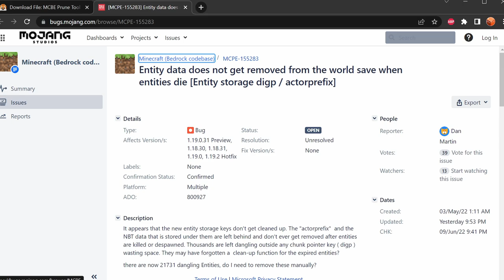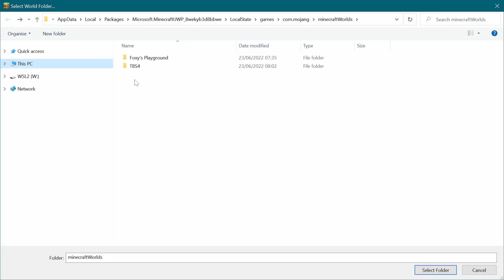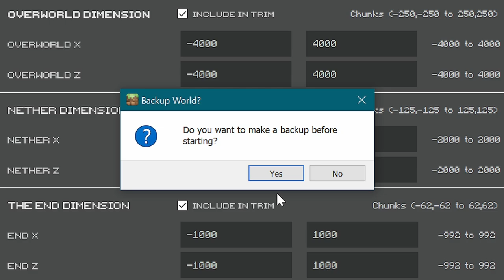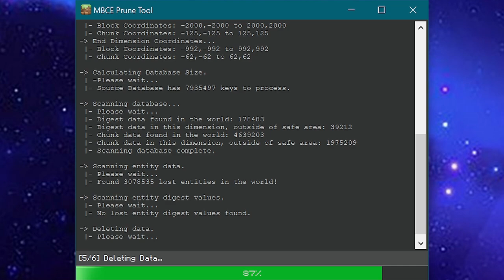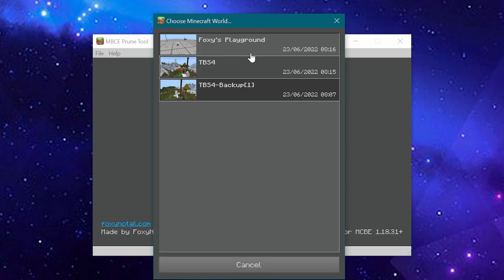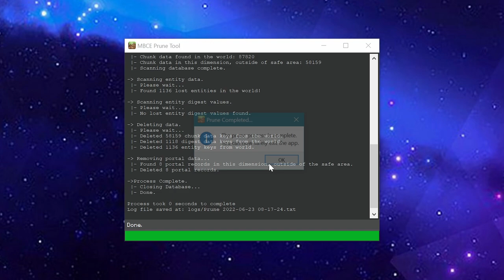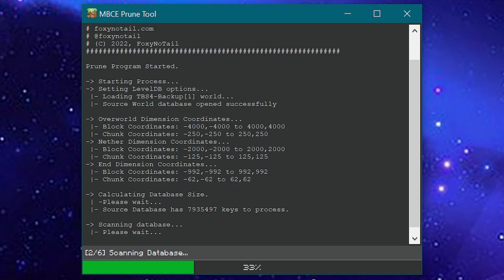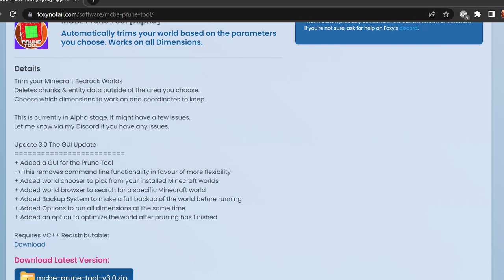NEW! - MCPE World Trimmer (Prune Tool) + World Optimizer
PERFORMANCE BOOST!!! The Bedrock Edition Prune Tool has had some major updates in the last few weeks, but now it's even better.

With a fresh new GUI, the Trim Tool for Minecraft Bedrock Edition can work directly from your Minecraft World folder. You can choose to include any or all dimensions during the prune process, and it will Optimize your world too if you want it to.

Features include:
+ Automated Backups before working on your world
+ Pick any world from your Minecraft Bedrock Worlds
+ Choose an external world from another location
+ Choose which Dimensions to prune and what coordinates to keep safe
+ Optimize your world database to improve game performance

💻Server Hosting
Get the Expert Level 99 discount with NodeCraft.